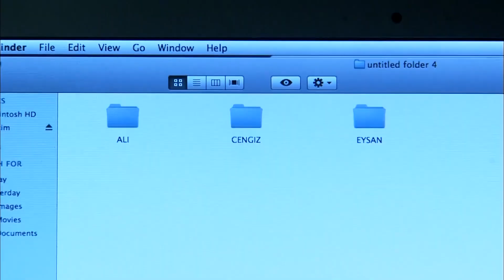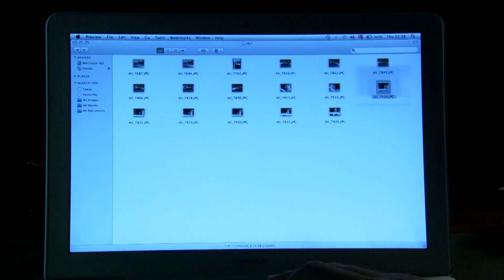3 Hainden İlk Kimi Öldüreceksin Ezel?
Ezel'in İntikamının Dönüm Noktası -

Niye?..

Yapım: Ay Yapım
Yapımcı: Kerem ÇATAY
Senaryo: Kerem DEREN & Pınar BULUT
Yönetmen: Uluç BAYRAKTAR

Oyuncu Kadrosu:
Ezel: Kenan İMİRZALİOĞLU
Eyşan: Cansu DERE
Cengiz: Yiğit ÖZŞENER
Ramiz: Tuncel KURTİZ
Mümtaz: Beyazıt GÜLERCAN
Meliha: İpek BİLGİN
Ali: Barış FALAY
Bahar: Sedef AVCI
Tefo: Sarp Akkaya
Şebnem: Bade İŞÇİL
Mert: Kemal UÇAR